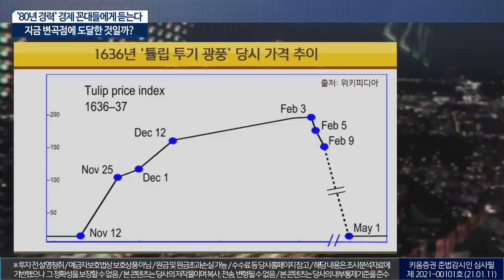'80년 경력' 경제 꼰대들에게 듣는다! 지금 우리는 변곡점에 도달한 것일까? (이진우의 마켓리더.시장분석/with.최성환 교수/21.01.12)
출연: 이진우 GFM투자연구소장, 최성환 고려대 경제학과 객원교수/경제학 박사
1. 일 변동성 약 150p, 시장은 롤러코스터?
2. 미국 국채 수익률 상승, 시사점은?
3. 같이 오르는 지수와 환율, 부조화스러운 이유​
​00:00 오프닝
02:15 지금 변곡점에 도달한 것일까?
03:23 일일 변동성 극심... 중요한 신호로 봐야할까?
04:55 현재와 과거의 차이점
07:53 무엇을 보고 변곡의 시그널을 파악하는가?
10:50 17세기 튤립 투기 광풍, 어땠는가?
15:52 과거와는 다른 환율과 주가의 상관관계
22:40 금리 상승, 어떨때 좋고 어떨때 나쁜가? 지금 상황은?
29:42 국제 유사 50달러 회복, 체크포인트는?
30:58 비트코인도 급등락... 고점 신호 해석은?
41:44 수익률 놓은 주린이들에게 전하고 싶은 말은?
​「좋아요」와 「구독」잊지 말고 눌러주세요